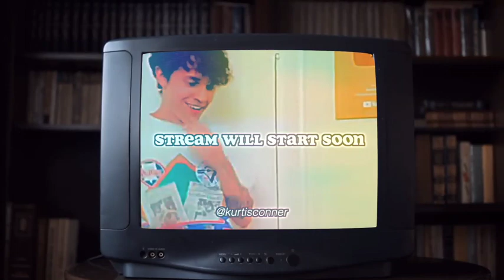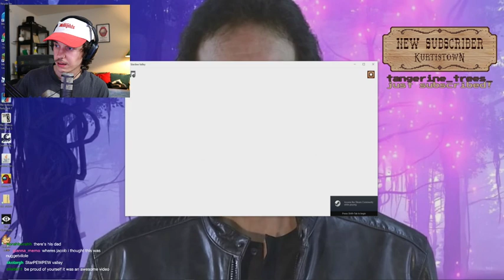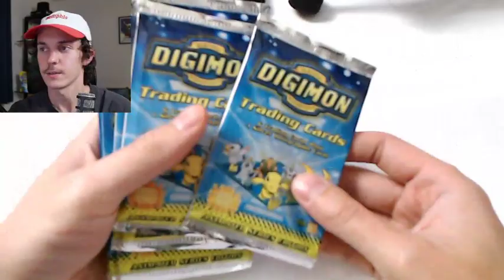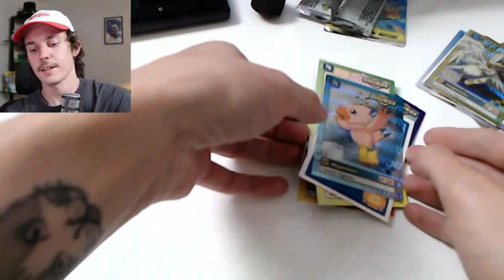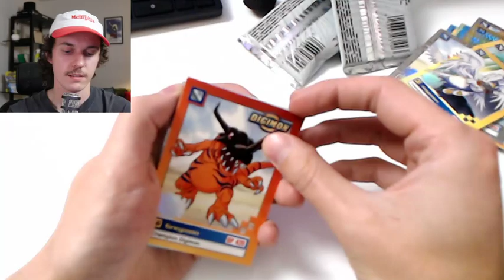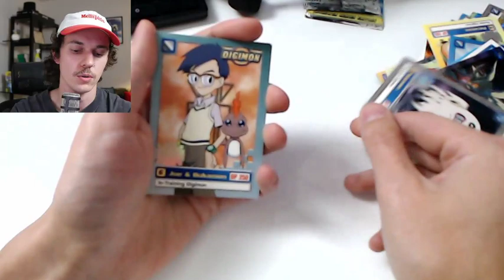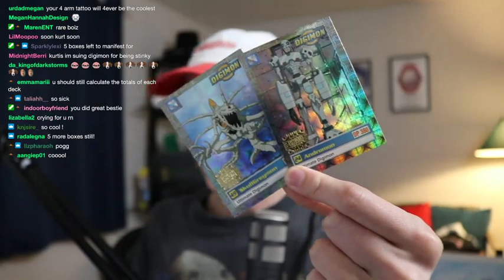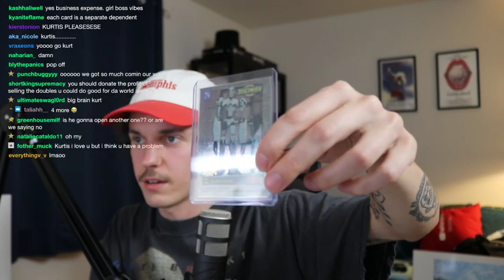kurtisconner VOD - starting stardew valley then opening booster packs!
Apologies for the poor video quality - I will try to rip it at higher qualities next time.

I'm going to start uploading all of kurtisconner's non-SMP (or other Minecraft) VODs, unless they get DMCA'd or he personally wants them down. I recently started watching his Life is Strange (1-2) and Detroit Become Human series, but for all of these there's a good chunk missing because no one could catch them in time. Hopefully I'll be able to fill in the gaps from here on out (Twitch Now is a major help).

I'd always encourage you to actually try and catch his streams in real time
His youtube channel: